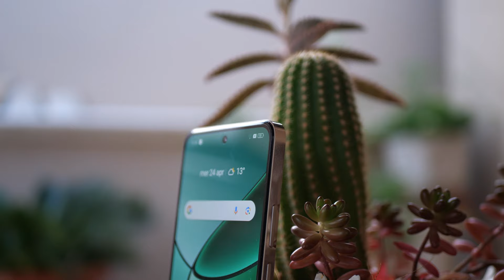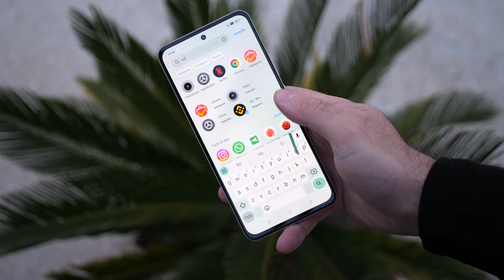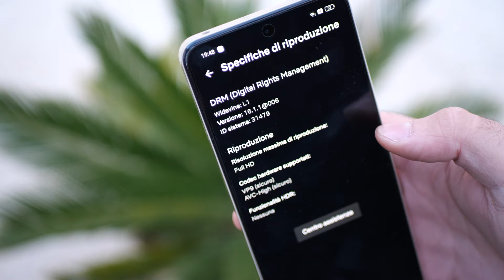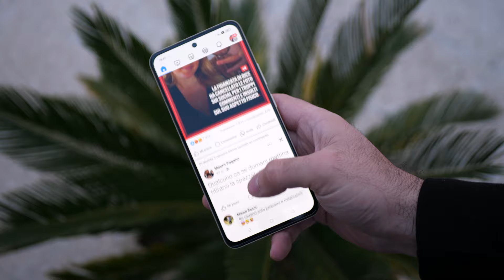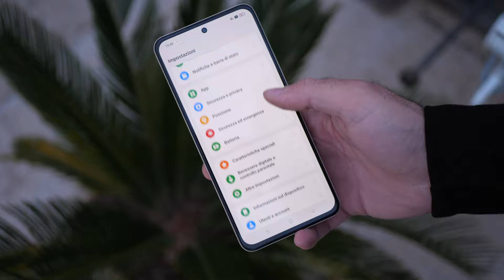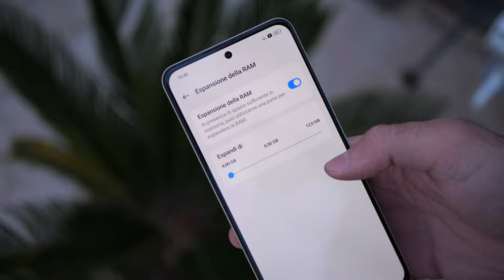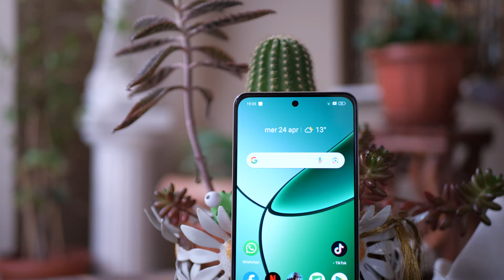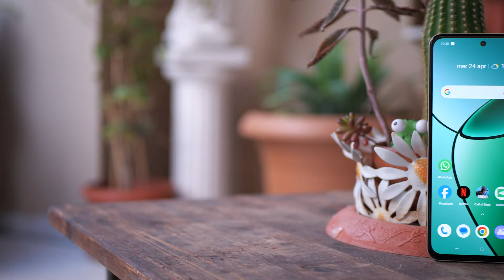RITRATTI al TOP a soli 300 EURO | Recensione Realme 12+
▶︎ Link per l'acquisto

Scopri tutto sul nuovo Realme 12+ 5G: una fotocamera potente, display AMOLED, e batteria a lunga durata in un dispositivo accessibile a tutti.

00:00 - Intro
00:48 - Design e materiali
02:49 - Display
04:00 - Hardware e prestazioni
05:43 - Software
08:57 - Fotocamere
09:00 - Autonomia
09:38 - Prezzi

▶️ GizChina riceve una commissione su ogni acquisto generato dai link eBay, Amazon, Unieuro e di altri store indicati.